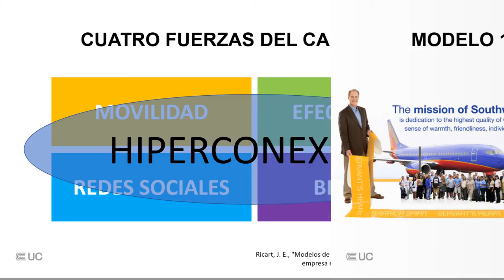Negocios del Futuro